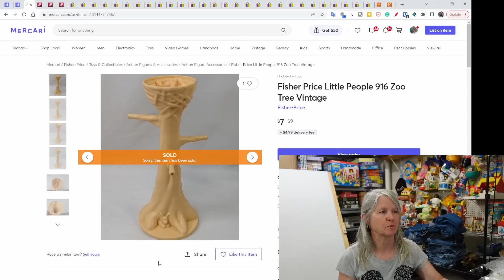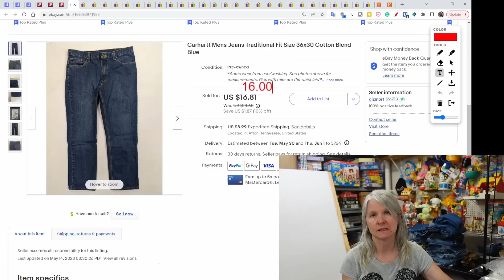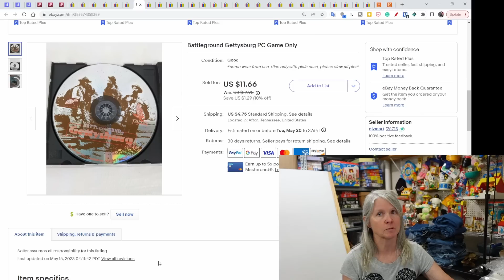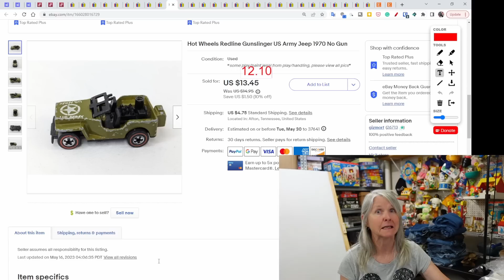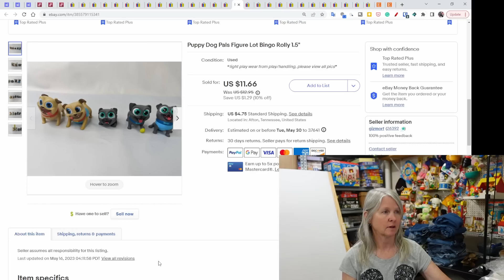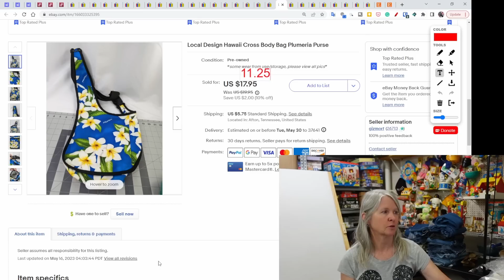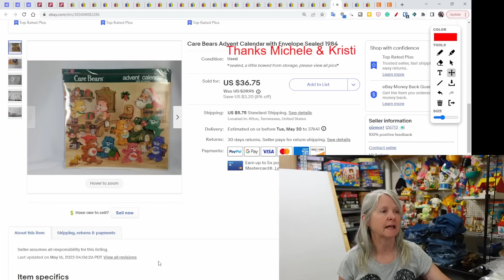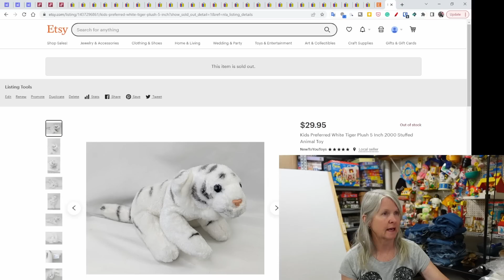What Sold Online? See Which Items Paid Our Bills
Here's what sold last week. My store was still on extended handling time for a couple of the days.

Shipping supplies.

Boxes

Poly bags

Cleaning supplies

Storage supplies

Audio/Video equipment

Batteries